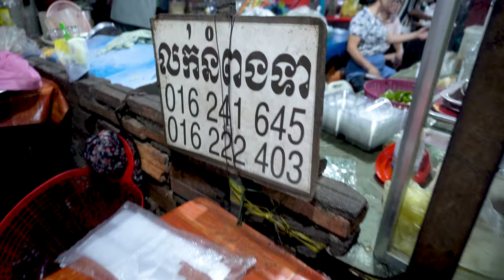Cambodia’s Incredible Kampong Speu Market: Tons of Food & Amazing Vendors!